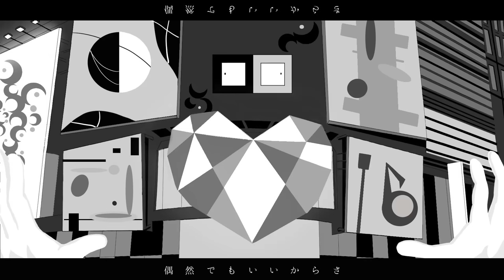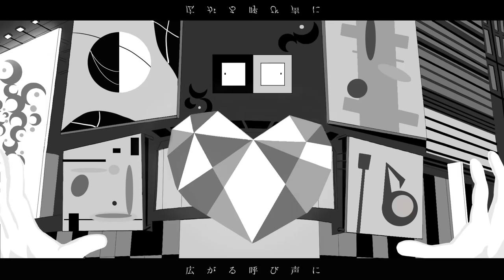アンクローズ・ヒューマン/初音ミク Unclosed human/hatsune miku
敬愛。

Unclosed human

※どのような事情であれ転載はおやめください。